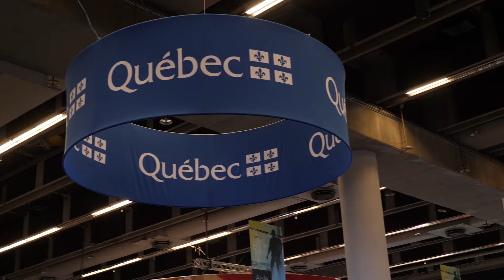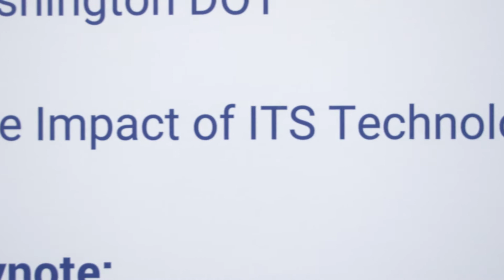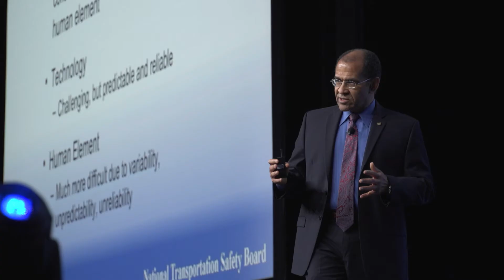Highlights from the ITS World Congress 2017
The ITS World Congress 2017, in Montreal, where global leaders in intelligent and transformative transportation have come together to showcase and evaluate the latest innovative concepts, active prototypes, and live systems.